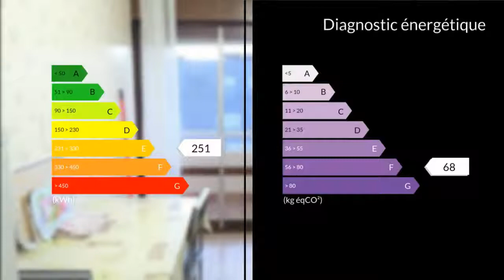A vendre - Appartement - Marseille 3eme (13003) - 2 pièces - 42m²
A SAISIR ! Excellent rapport qualité/prix. Idéal placement comme habitation principale. T2 42,79m2 Loi Carrez en étage élevé vendu actuellement avec locataire en place jusqu'en Septembre 2019. Loyer mensuel 590 euros provisions sur charges comprises. Cet appartement est situé au sein d'une copropriété semi récente bien entretenue avec jardins et ascenseurs proche de toutes commodités. Photos à suivre. Soyez réactifs !M.